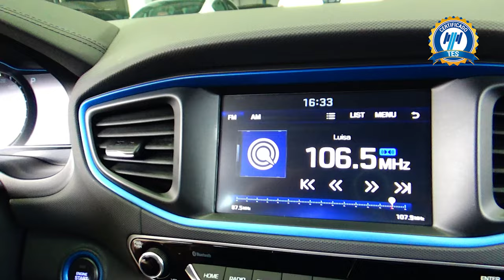Hyundai / Ioniq / 2019 - 15325